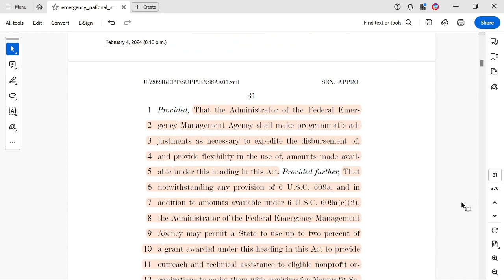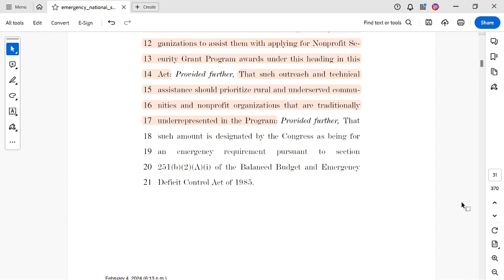2024 Border Bill - Section A Title 3